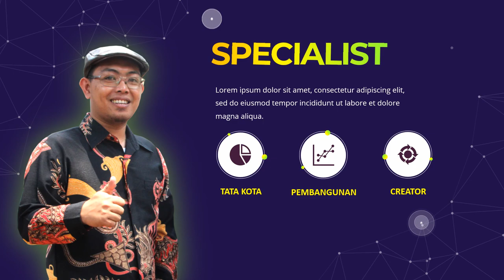Iklan Kampanye Partai Politik, Iklan Kampanye di Media Sosial, Media Daring, Pasangan Calon, Tim Ka